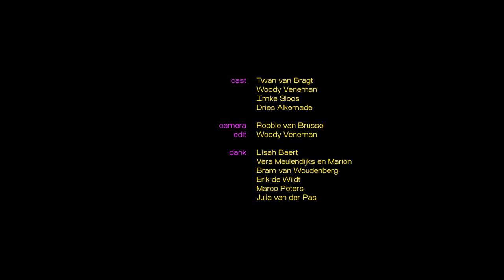Blitskikker - Soms Ben Ik De Zon (Muziek Video)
Van het debuut album 'Droom De Wereld'.

Blitskikker is een sinister disco-duo, bestaande uit Woody Veneman en Twan van Bragt. Denk aan een nachtclub vol donkere beats en verlichtende woorden. De kiem ligt ergens eind jaren negentig, toen ze BFF’s werden op de middelbare school. Ze dronken Malibu-jus, luisterden naar Wu-Tang en deelden een liefde voor hun leraar Nederlands: meneer van Gompel. In de jaren daarna zagen ze elkaar ontpoppen. Twan tot notoir schrijver, Woody tot eigenzinnig muzikant.

Nu, twee decennia later, kunnen ze er niet meer omheen. Het monsterpact, de kroon op vriendschap: Blitskikker. In Woody's logeerkamer, tussen de synthesizers en drumcomputers, werd zonder plan en vol inspiratie gewerkt aan de samensmelting. Wat ontstond is hun debuut album 'Droom De Wereld', een muzikale trip langs disco, triphop en spoken-word.